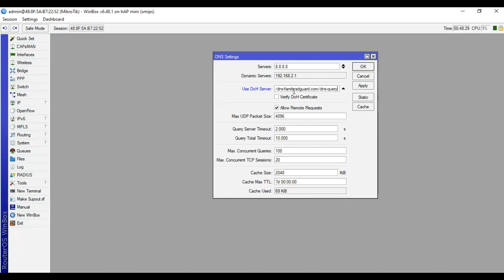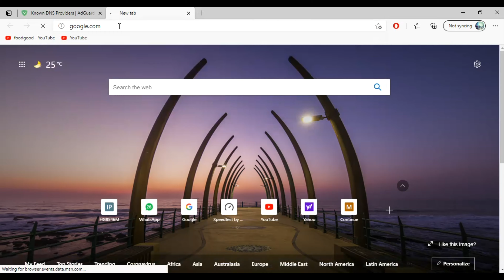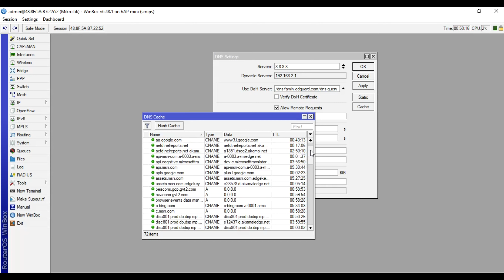Mikrotik Configuration of Adguard DNS | How to Configure Adguard and Block Adult Websites || iT Info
"iT Info"